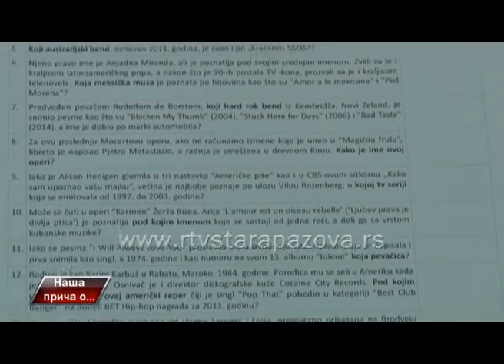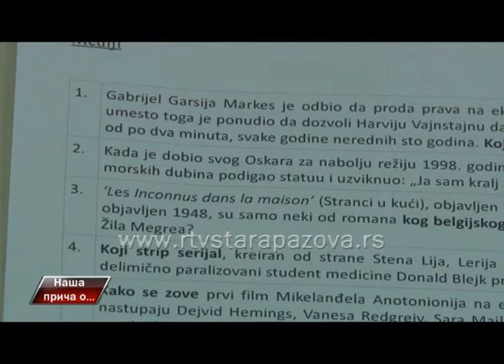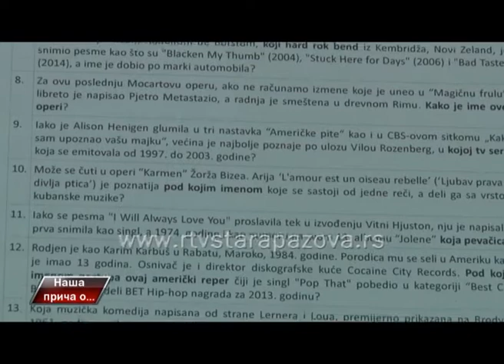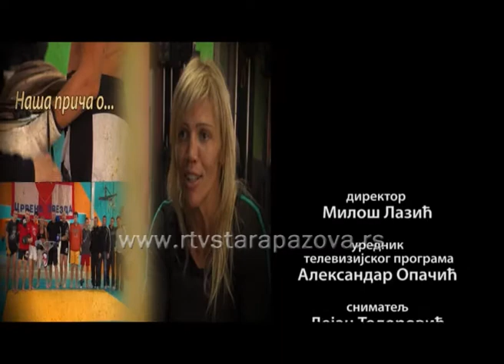Naša priča o kvizingu